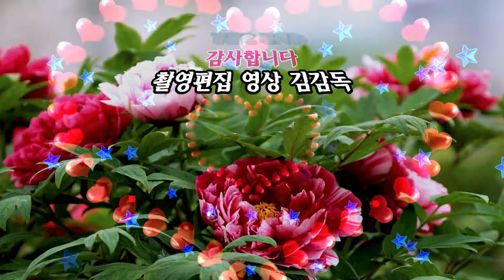가수 유지니/행복열차/2회 황악산가요축제/HIT 엔터테인먼트/영상김감독